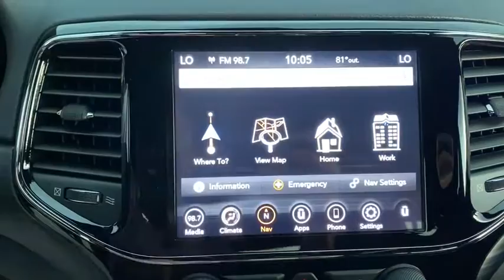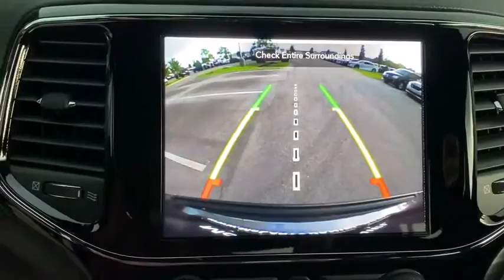2020 Jeep Grand_Cherokee Rogers, Bentonville, Fayetteville, Siloam Springs, AR, Joplin, MO LC379977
New 2020 Jeep Grand_Cherokee available in Bentonville, Arkansas at McLarty Daniel CDJR. Servicing the Rogers, Fayetteville, Siloam Springs, AR, Joplin, MO area.

Granite Crystal Metallic Clearcoat 2020 Jeep Grand Cherokee Laredo RWD 8-Speed Automatic 3.6L V6 24V VVTbrbrRecent Arrival! 19/26 City/Highway MPG Price includes for 72712 Zip Delivery: $1000 - Chrysler Capital 2020 Bonus Cash 20CL5. Exp. 08/03/2020 $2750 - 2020 National Retail Consumer Cash 20CL1. Exp. 08/03/2020 $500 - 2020 FIRST RESPONDER BONUS CONSUMER CASH 47CLA9. Exp. 01/04/2021